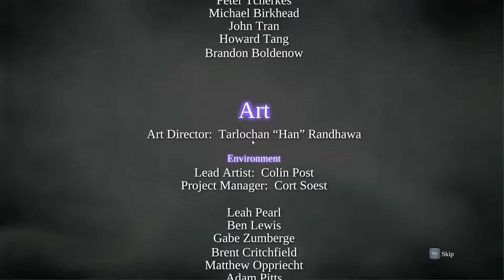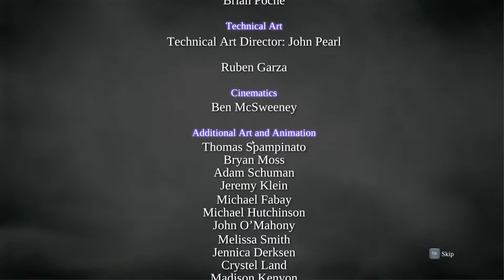Let's Play Darksiders 2 - ENDE (Vorerst)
Juhu... Darksiders 2 ist gescchafft... aber ich denke ich werde noch die Nebenaufgaben erledigen :D